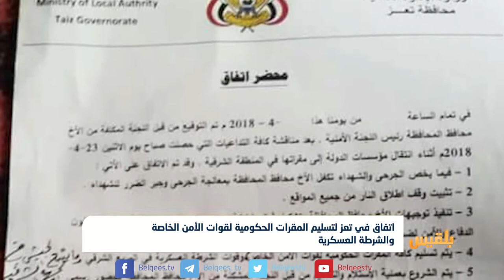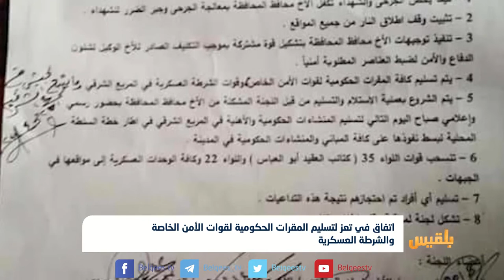اتفاق في تعز لتسليم المقرات الحكومية لقوات الأمن الخاصة والشرطة العسكرية | تقرير: ياسين التميمي